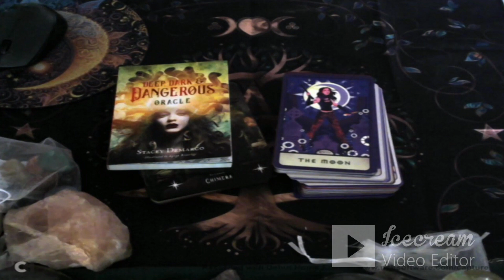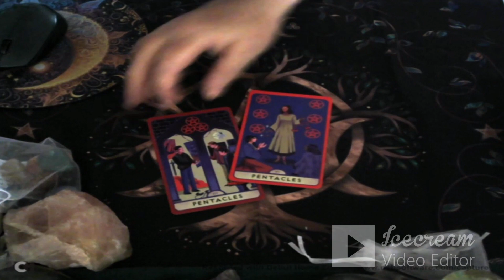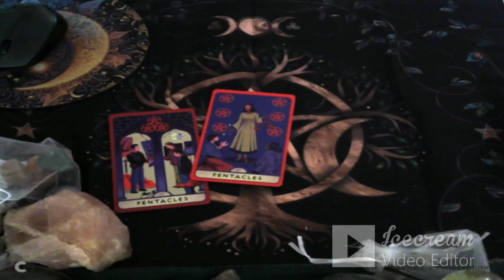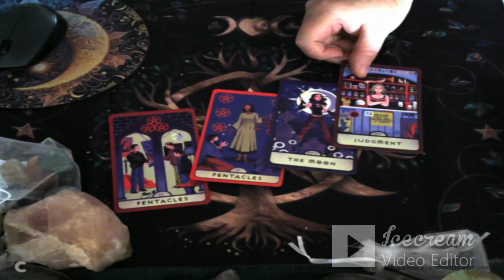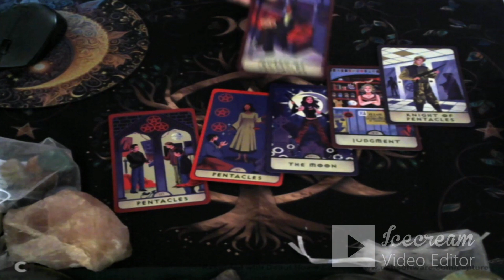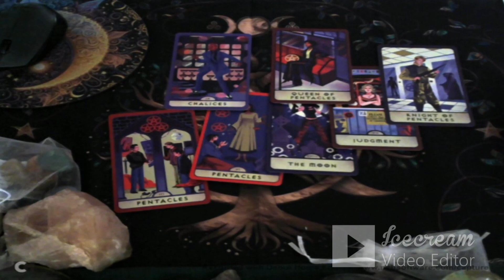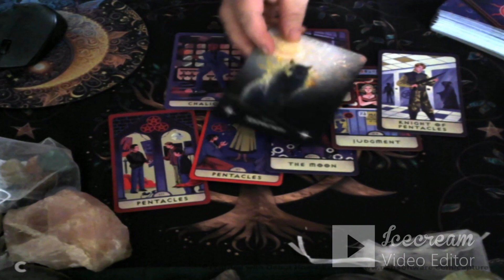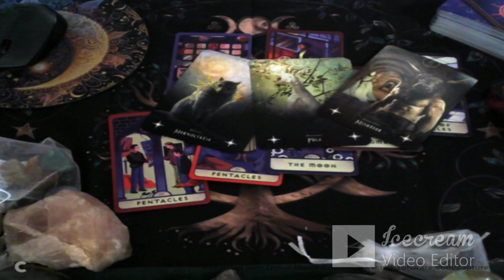Week Ahead Reading From 3rd March, 2024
Decks Used: Buffy Vampire Slayer Tarot, Deep, Dark & Dangerous Oracle

My Wish List ..